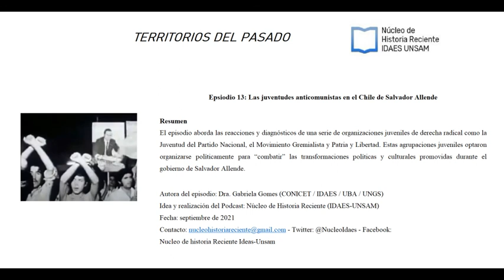Las juventudes anticomunistas en el Chile de Salvador Allende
Territorios del Pasado. Podcast del Núcleo de Historia Reciente de la Escuela IDAES-UNSAM

Este episodio aborda las reacciones y diagnósticos de una serie de organizaciones juveniles de derecha radical como la Juventud del Partido Nacional, el Movimiento Gremialista y Patria y Libertad. Estas agrupaciones juveniles optaron organizarse políticamente para “combatir” las transformaciones políticas y culturales promovidas por el gobierno de Salvador Allende.

La imagen pertenece a: Heynowski, Walter y Scheumann, Gerhard (Dir.) (1983), 'Documental fílmico: Bajo el signo de la Araña', (Berlín: RDA).

Autora del episodio: Dra. Gabriela Gomes (CONICET / IDAES / UBA / UNGS)
Idea y realización del Podcast: Núcleo de Historia Reciente (IDAES-UNSAM)
Fecha: septiembre de 2021
Facebook: Nucleo de historia Reciente Idaes-Unsam